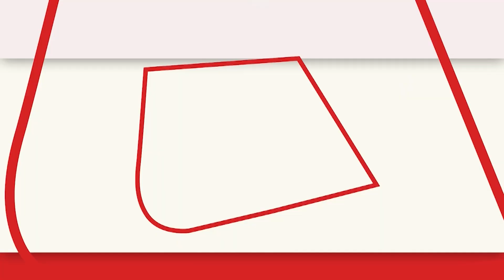पिता Mulayam Singh Yadav के बाद Akhilesh Yadav के सामने कई चुनौतियां | Samajwadi Party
पिता मुलायम सिंह यादव के पंचतत्व में विलीन होने के बाद अब अखिलेश यादव की सियासी राह अब बेहद मुश्किल हो गई है. अखिलेश के सामने काफी चुनौतियां हैं..नेता जी के जाने के बाद सबसे पहले तो अखिलेश को यादव कुनबे को एकसाथ लेकर चलना है. लेकिन चुनौती सिर्फ इतनी ही नहीं है. सपा अध्यक्ष अखिलेश यादव के सामने ना ही सिर्फ यादव वोट को साधे रखने का लक्ष्य है बल्कि मुलायम सिंह यादव के एमवाई फैक्टर को भी साधे रखने की चुनौती है.

After Mulayam Singh Yadav There are many challenges in front of Akhilesh. Akhilesh has to take the Yadav clan together.